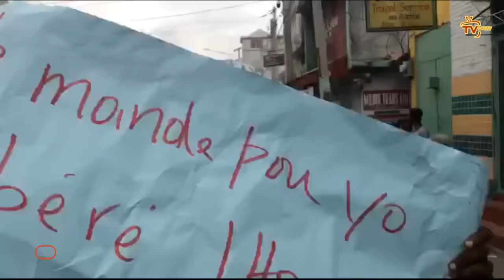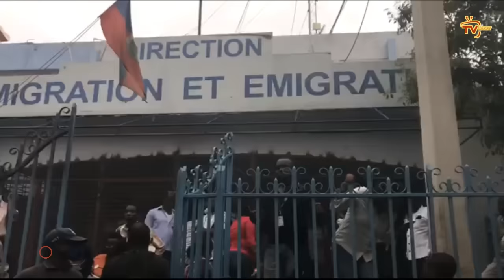29 ME- ZAM pare, Guy Philippe chanje taktik batay la || Pyè Esperans chavire PNH, Elbé gen gang IZO